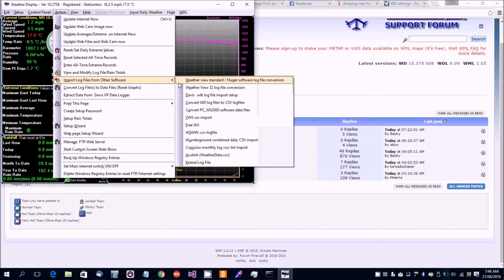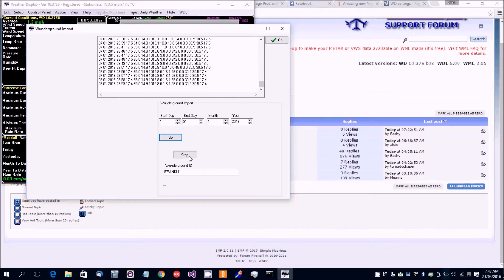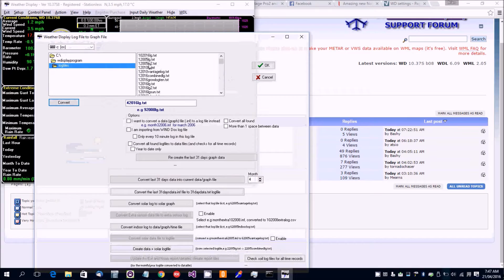wundergroundcsvimport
how to use your wunderground data to replace missing data in weather display software